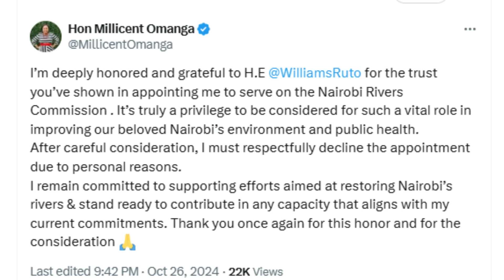Shocking Revelation: Why Ruto Appointed Wanjiru and Millicent Omanga to Nairobi Rivers Commission!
Shocking Revelation: Why Ruto Appointed Wanjiru and Millicent Omanga to Nairobi Rivers Commission!🚨 BIG NEWS ALERT! 🚨 In today’s video, we delve into President William Ruto's groundbreaking appointments of Margaret Wanjiru and Millicent Omanga to the Nairobi Rivers Commission! 🌟 These visionary leaders are set to transform Nairobi's water management and environmental health. Join us as we unpack their new roles, objectives, and the potential impact of the commission on the capital's eco-system. 🌊💧 Would their leadership pave the way for cleaner rivers and sustainable growth? Watch now to discover their exciting plans and how this move might change Nairobi for the better!
LemFi is a mobile app for users in the UK, Canada and USA to send
money to Nigeria, Ghana, Kenya, Senegal, Ivory Coast,
Cameroon, Benin, Tanzania, Uganda &amp; Rwanda instantly with
zero fees.

1. I created a blog then shared videos
. The tool i use to optimise my videos and beat Youtube Algorithm. Its Free.